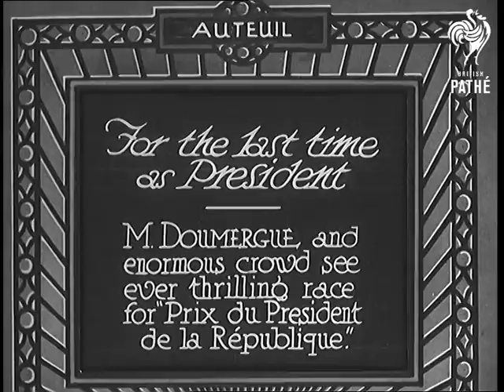For The Last Time As President (1931)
Full title reads: "Auteuil. For the last time as President. M. Doumergue and enormous crowd see race for 'Prix du President de la Republique'."

Auteuil, France.

Car bearing French President Gaston Doumergue pulls up. (No clear shot).

Doumergue and others stand in official box.

Horses are lead out onto race course. Large crowd are there to watch. Race begins with a false start. They are off at the second time of asking. Various shots of horses racing round Auteuil course.

The winner is brought in. Pan across large crowds.
 FILM ID:767.11